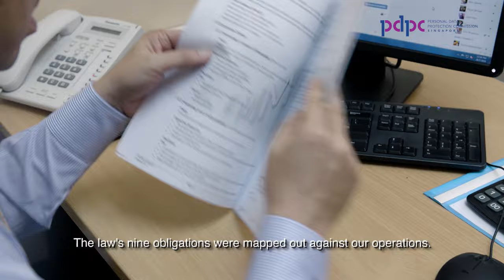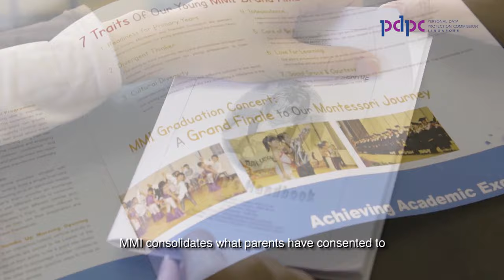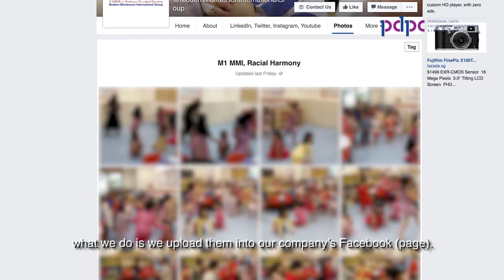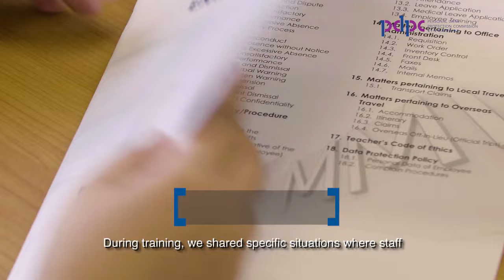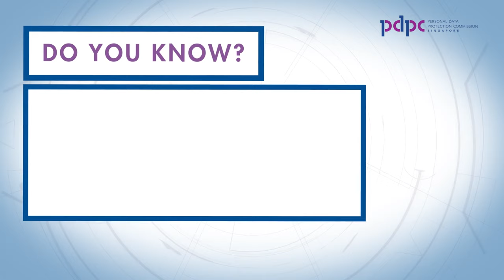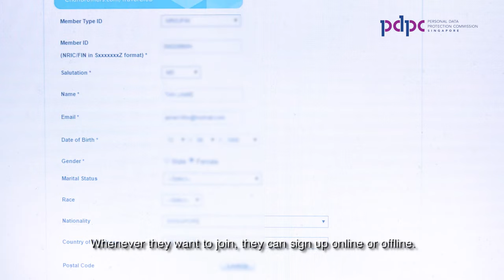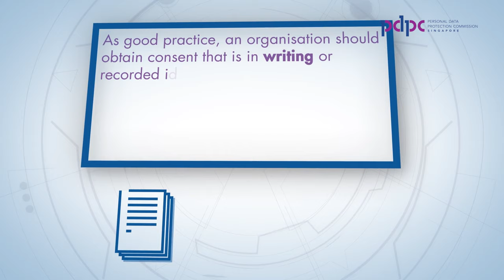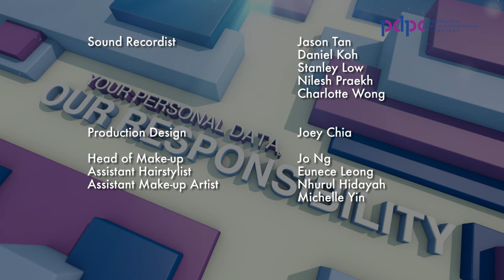Your Personal Data, Our Responsibility Ep 2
Find out why it is important to obtain consent for the use of personal data and how some organisations do it to fulfil their services and for other purposes, such as marketing.